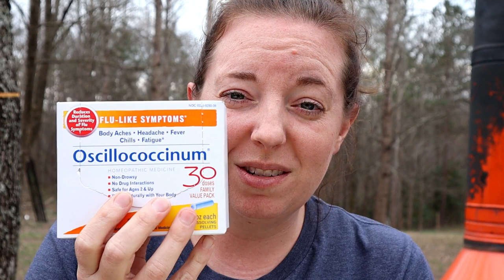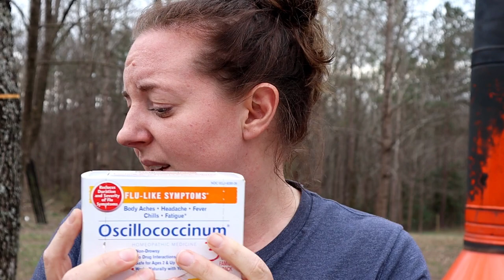How to Avoid the Doctor During Cold & Flu Season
My prayer for you is that this video will help empower you to at least try some natural methods of healing at home. As I said in the video, at lot of time our bodies just need rest, time and good nutrition to heal without medical intervention. Of course, please reach out to medical professionals if needed. I am not a medical professional, just a mom who is passionate about building up my family's immunity and health in general. Do you use any of these methods yourself? How do you stay well during cold and flu season?

Our holistic toolbox includes the following:
1. Bone Broth
2. Find a local chiropractor!
4. Oscillococcinum
5. Cold Calm
6. Get out in the sun! (Vit D)
7. Vit D Supplement
8. Drink lots of water!
9. Epsom Salt Bath
10. Kids Xlear Nasal Spray
11. Get plenty of sleep!
13. Diffuser
14. Humidifier
15. Find a local massage therapist.
16. Eat well! (No processed foods, even though I failed at that.)
17. Fermented Foods & Drink (I forgot to add this to the video but we eat sauerkraut and drink kombucha year round, but especially during cold and flu season.

I also mentioned Dr. Elisa Song whose teachings I believe in. Her website is